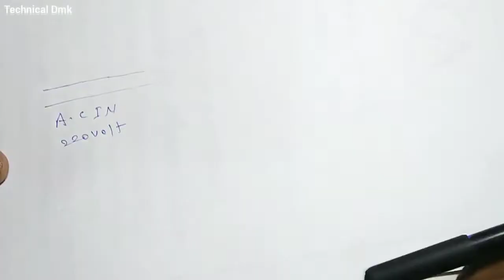youtube video #-8IC830C5j4